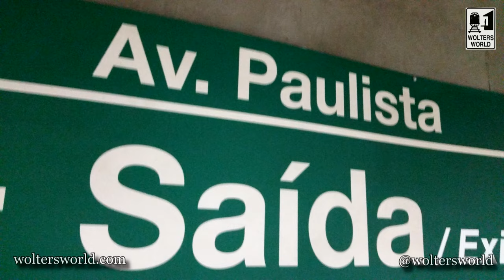Visit Sao Paulo - The DON'Ts of Sao Paulo, Brazil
Visiting Sao Paulo, Brazil, whether for work or play can be extremely rewarding with amazing museums and shopping, but there are a few things you should not do when you go to Sao Paulo. This video covers the Don'ts of Visiting Sao Paulo, Brazil.
Filmed in Sao Paulo State, Brazil
1. Don't expect to get anywhere quickly in Sao Paulo. With so many people, cars and craziness it will take you longer than what google says it will to get anywhere.
2. Don't skip the Mercado Municipal! This Sao Paulo tradition is amazing. From amazing fruit to the best bologna or sorry Mortadella sandwich you ever ate.
3. Don't skip out on eating non-Brazilian food while in Sao Paulo. There are tons of amazing places, foods, restaurants and styles for you to enjoy!
4. Don't lose your wits. Pay attention! Sao Paulo has a reputation for crime for a reason.
5. Don't expect a beach vacation. Sao Paulo is not a Brazilian beach city, it is a cultural, shopping, museum, business hub for South America.

Our Equipment